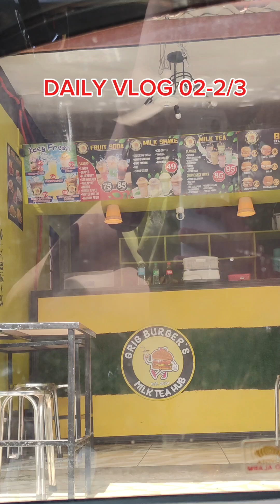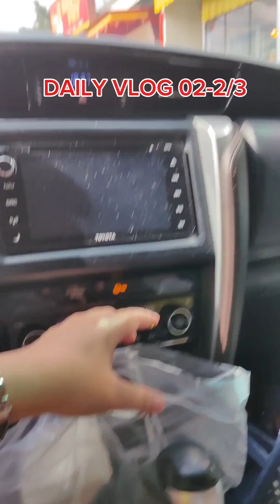Daily Vlog 02-2/3 Mangadto ta sa Dao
Laag ta sa laundry Guys